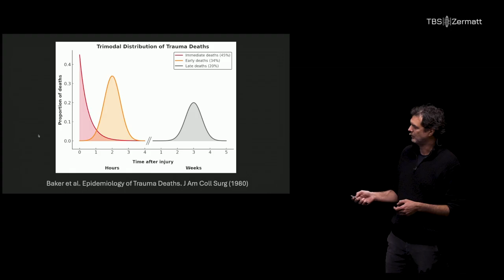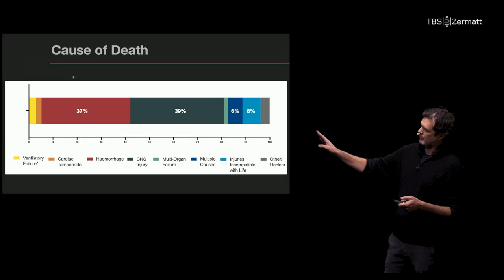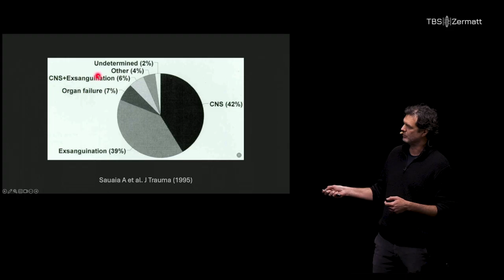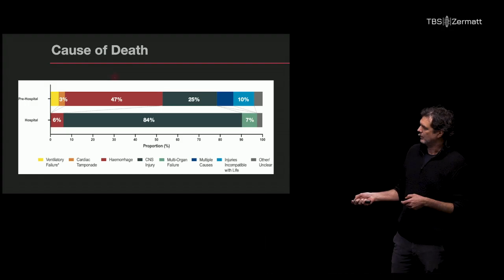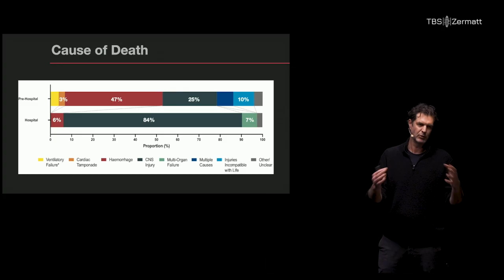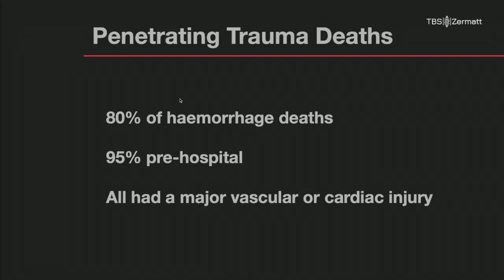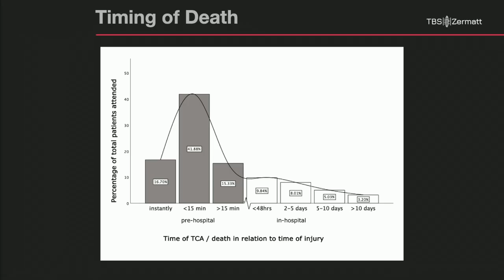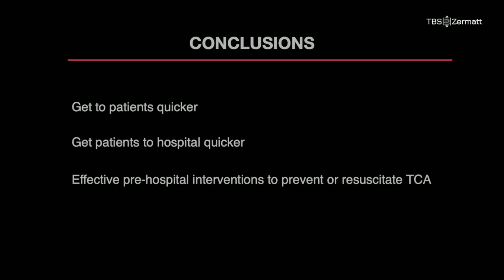When, Where and How Trauma Patients Die (11 mins)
❓When, where and how do prehospital injury deaths happen?
❓Is your system doing enough for these patients?

In this talk, Zane Perkins from London’s Air Ambulance presents the most comprehensive analysis to date of trauma deaths across a major metropolitan area. Over two years and 500 fatalities, the data show that 80% of trauma deaths occur before hospital arrival—most from reversible causes such as hemorrhage, hypoxia, tension pneumothorax, and cardiac tamponade.

Perkins explains why advanced prehospital care matters, why perfect fundamentals are essential, and how even small improvements in response time could dramatically increase survival. To save more trauma patients, we must intervene earlier, move faster, and deliver critical care before cardiac arrest occurs.

This is an abridged edit of Zane's talk at TBS25 in Zermatt.

❗This video is educational content intended for medical professionals.
❗Procedural demonstrations were performed in clinical context.
❗This is instructional content for training in critical care and anaesthesiology.
❗There is no depiction of injury, violence, or negative events for shock value.